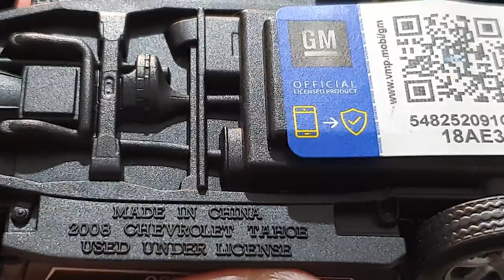Viatura da rota linda miniatura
Nosso Facebook do canal.